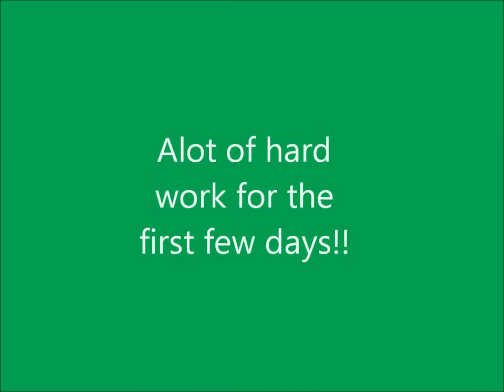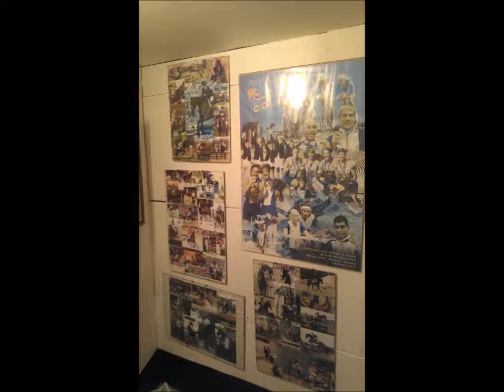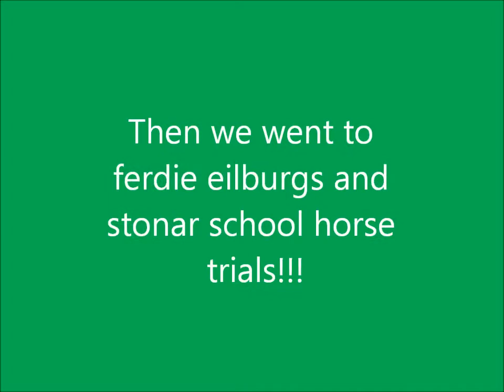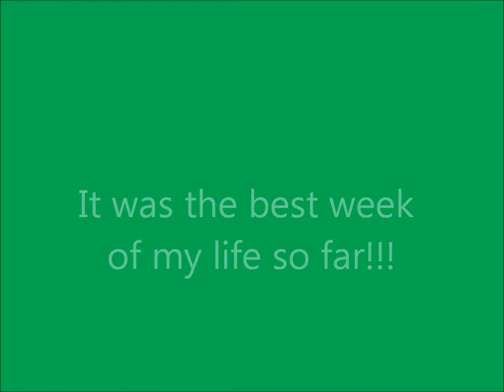mary kings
A video of my week of work expieriance at mary kings :P
i had an amazing week and mary is such a nice person i also met williamfox-pitt and ferdie eilburg.
sorry the video gets a bit boring guys.
i do not ownany of the music :)
ENJOY XXX